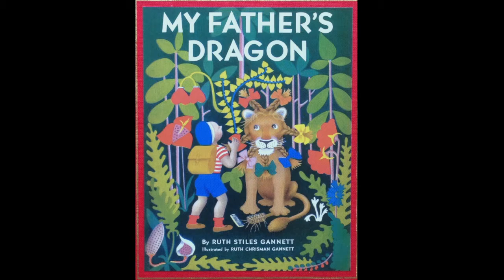1 One Cold Rainy Day